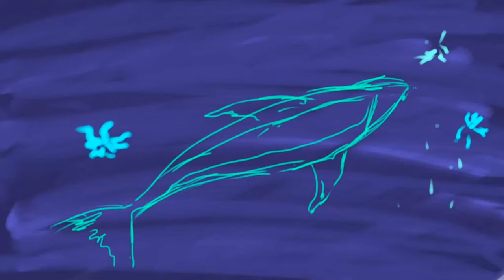Magical Reef [INDIGO] - Part 2 of Rainbow Challenge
Hi guys, this video is the part 2 of RainbowArtChallenge series where each week I draw by picking one color from VIBGYOR. This week it is INDIGO.